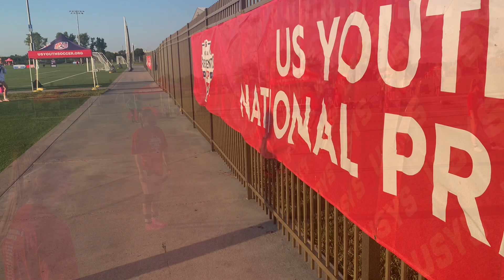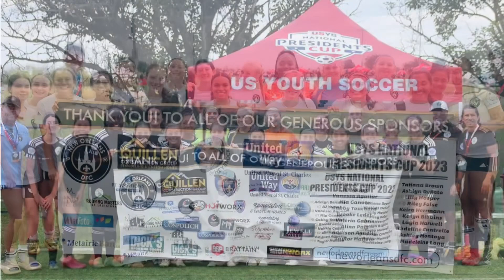National Semi Final Match Highlights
If you are going to go out you better leave it all on the field and these ladies did just that! More than proud of these ladies. Amazing season and we will be back!!